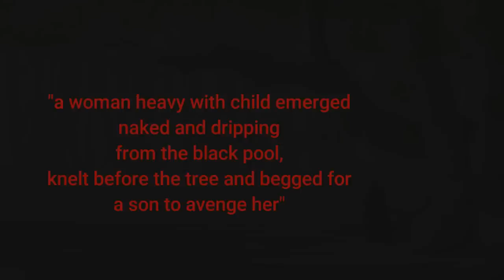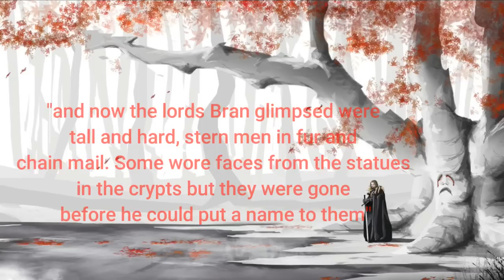Bran and Daenerys The Future in Flashbacks | Game of Thrones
Game of Thrones Season 7 is shaping up to be a wild ride and Winds of Winter the 6th book in the ASOIAF series can't come soon enough I have brought you some Juice to get you thru the long night!!! In Game of Thrones Season 7 we should see some flashbacks thru Bran Stark! But what Flashback could the be. I have noticed some of the visions that Bran see's are Visions that Daenerys has in the house of the undying! What does it mean fore the future and the past!?!?